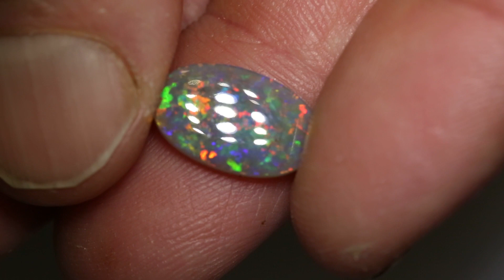Australian opal gems from Lightning Ridge